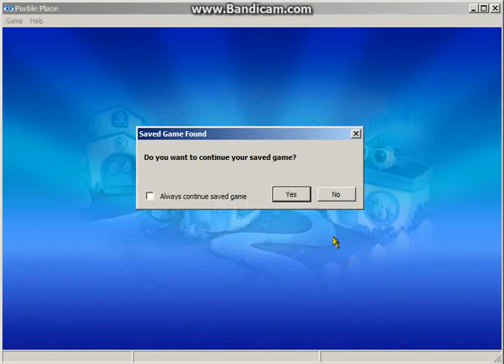Purble Place: Purble Shop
Mistakes go shopping to try to correct their existence with some stylish new clothing. Have fun trying to put on the right eyes? Or the right nose? Or the right mouth?